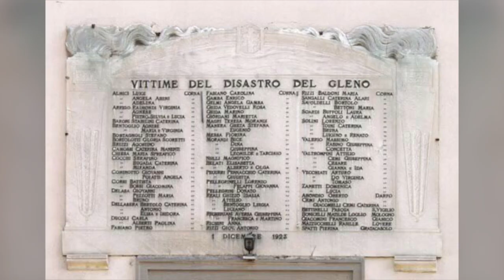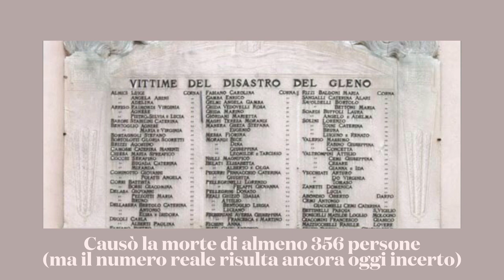Lombardia da scoprire: il disastro del Gleno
Terzo appuntamento con i video realizzati nell'ambito del progetto "Lombardia da scoprire - Bergamo", promosso dalla Consulta provinciale studentesca di Bergamo in collaborazione con il coordinamento regionale delle consulte e della Provincia di Bergamo.